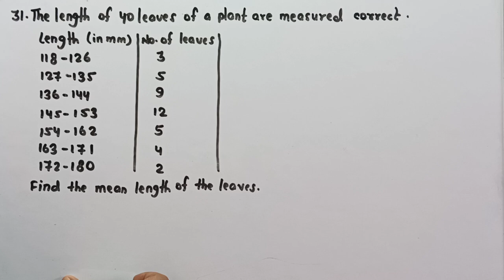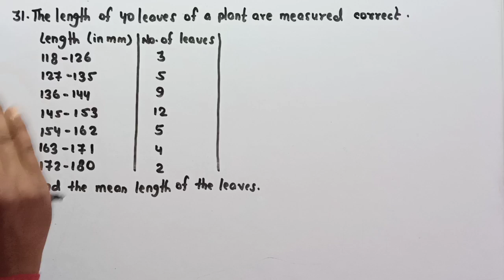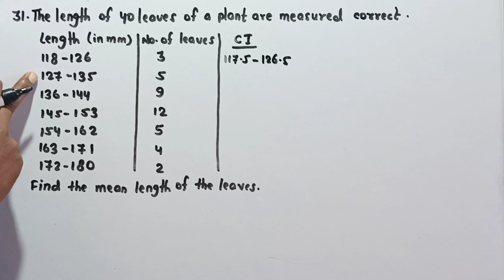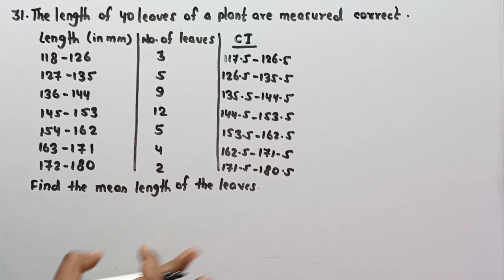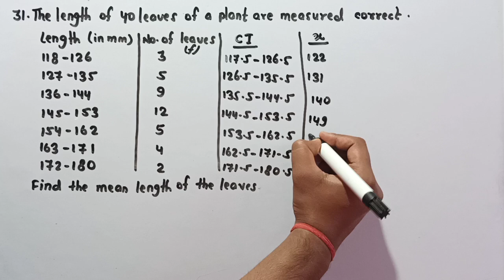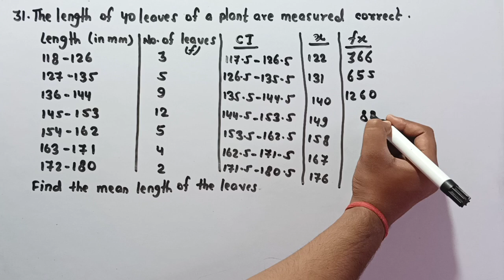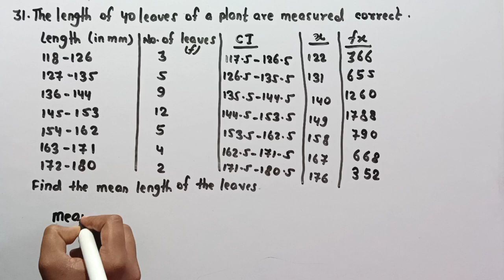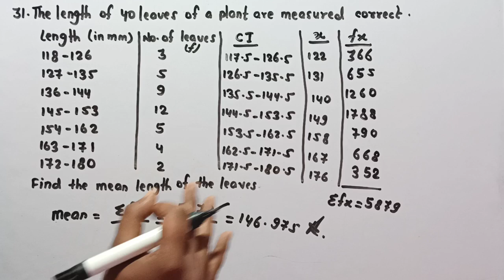The length of 40 leaves of a plant are measured correct to nearest millimetre,and the data obtained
Standard Math Sample paper 2024...

The length of 40 leaves of a plant are measured correct to nearest millimetre, and the data
obtained is represented in the following table.